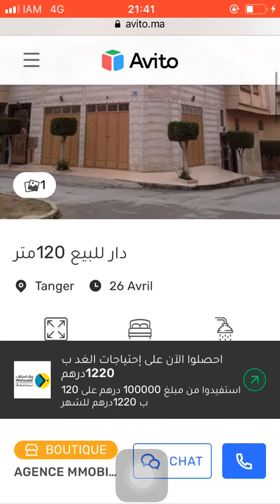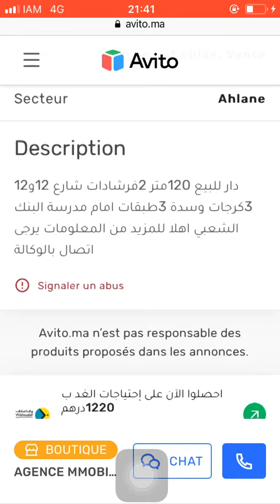House for sale Tanger #78, Huis te koop Tanger, Maison à vendre